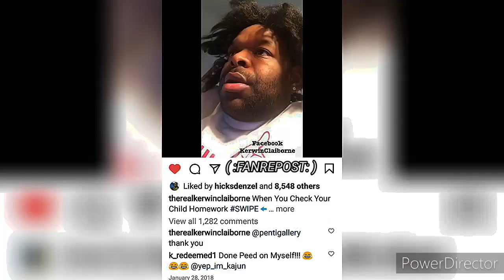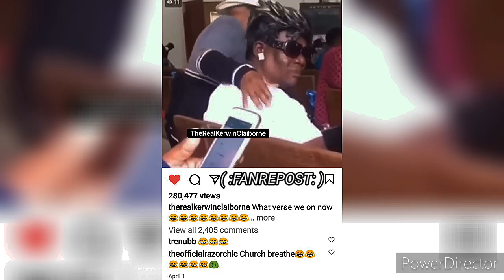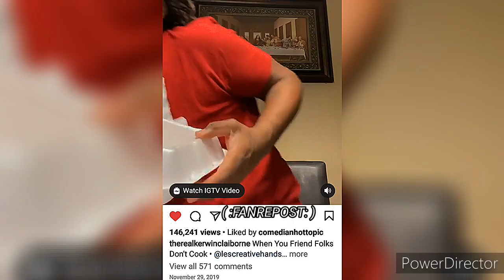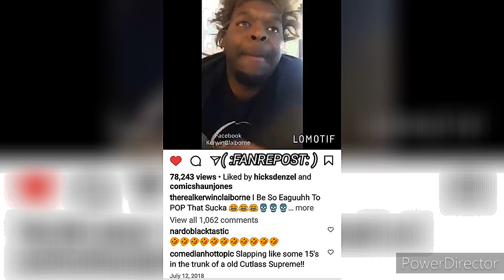KERWIN CLAIBORNE - THAT'S MY🎶JAM / 🎬CUT IT DJ🙇 YOU SMELLING IT AINTCHA 🤧 yep_im_kajun SKIT'S 👍😷👉🏾😂🤣